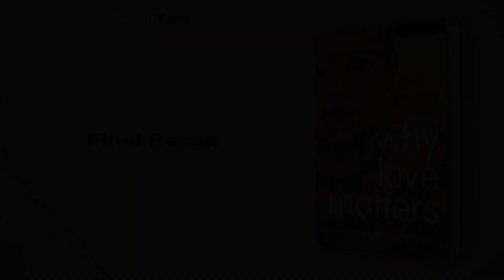Why Love Matters by Sue Gerhardt: 9 Minute Summary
*BOOK SUMMARY*

TITLE - Why Love Matters: How Affection Shapes a Baby's Brain

AUTHOR - Sue Gerhardt

DESCRIPTION:
📖 Discover the crucial role of love in a child's brain development with "Why Love Matters." Sue Gerhardt explains how early relationships can shape a baby's nervous system, influencing emotional well-being in adulthood. Through findings in neuroscience, psychology, and biochemistry, she reveals how love impacts our social and emotional systems.

TIMESTAMPS:
⌚ 00:00 Introduction
⌚ 01:13 The Evolution of the Social Brain
⌚ 03:17 How Social Interaction Shapes a Baby's Brain
⌚ 03:48 Pleasure & Development
⌚ 04:43 Social Inputs and Brain Development
⌚ 05:29 Understanding the Harmful Effects of Stress
⌚ 06:17 The Importance of Caregivers for Baby's Mental Health
⌚ 06:51 Stressed Parents, Stressed Children
⌚ 07:38 Importance of Love in Babyhood
⌚ 08:17 Final Recap